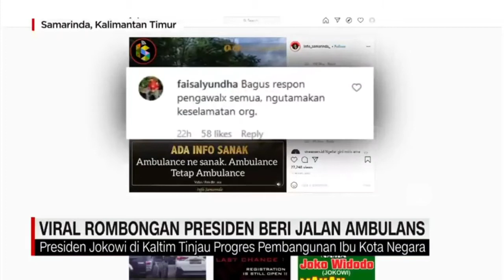Mobil Jokowi Disalip Ambulan